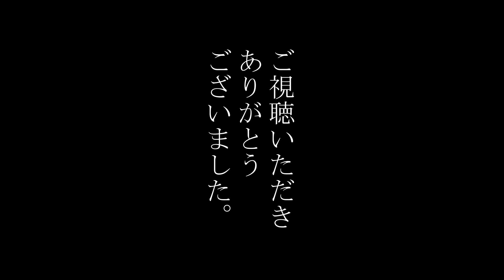【謹詫ラジオ＃96】デッキも作品も作りたいもん作るしかないよね【おおしま＆がも】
皆さんからのお便りお待ちしております！

我らが歌姫「優希乃」様の情報はここでチェック！

🧠channel🧠
絵とゲームを中心に添えつつ
無理しないチャンネル。
類は友を呼ぼう
ゆるゆる生きようや。

喋り担当：1P（いちぱんだ）
撮影・編集・絵描き：GAMO（がも）